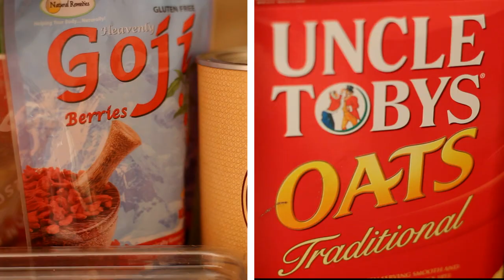Lorna Jane : MNB Girl Video Competition WINNER - Lorna-Jean Bradley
"My MNB Life as an LJ Girl" created by Lorna-Jean Bradley from Sydney, NSW.
WINNER of Lorna Jane's '2013 MNB Girl Video Competition'.